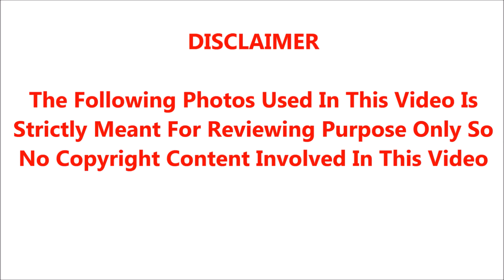🔴சற்றுமுன் யாரும் எதிர்பாராத சூழலில்.! பிரபல மூத்த நடிகர் திடீர் மரணம்.! துடிதுடித்த திரையுலகம்.!